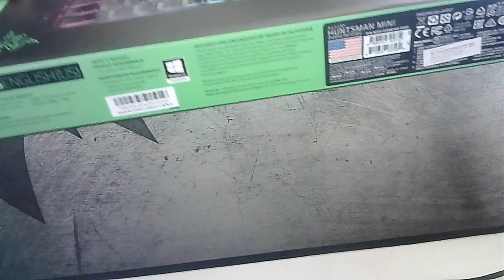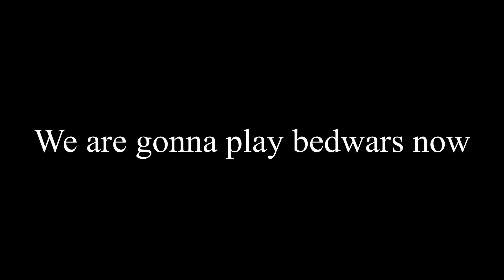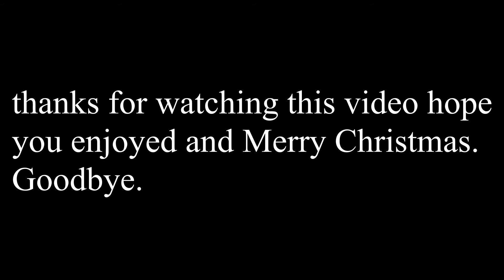Hunstman Mini unboxing and testing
i opened a hunstman mini